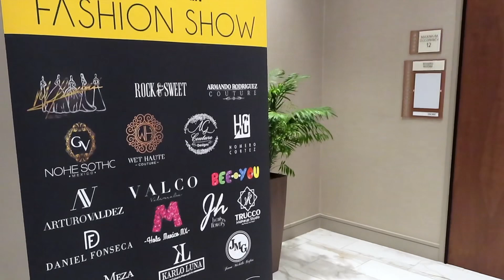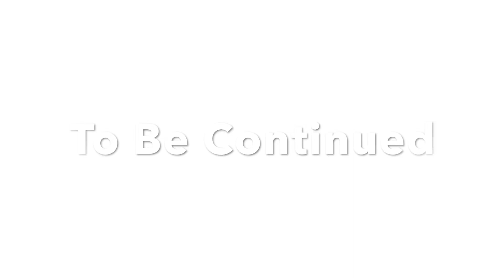Mexico Under the Skin behind the scenes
Fun time backstage with some of the models.
It was great participating for the fashion show with some of the previous cover girls and princesses.